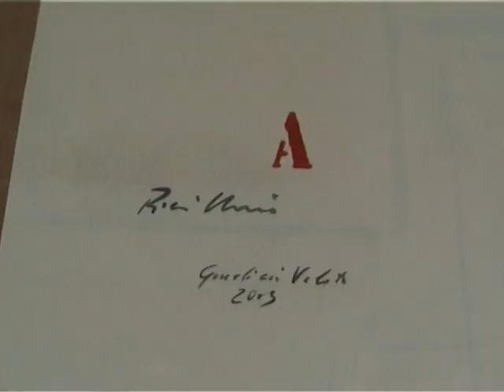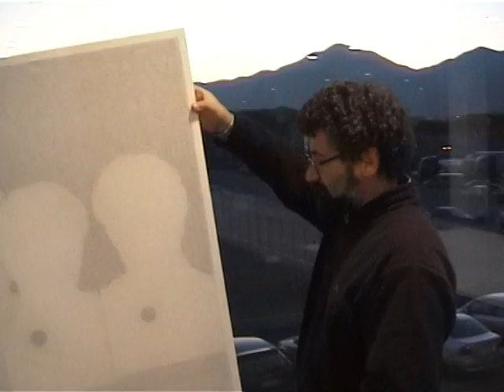Mario Ricci.Video documenting art installation.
Video documento:preparazione dell'installazione "L'Attesa" ,15 dicembre 2007,Frosinone.

Video by ukavann

Mario Ricci
Born in 1962 in Genazzano, Rome, Italy, where he lives and works. His most recent exhibitions are included in the following venues:The Last Judgment Project at Bumbershoot 2003, the Seattle Arts Festival,at Seattle Center,WA; National Museum of Fine Arts, Valletta, Malta (2002); Museo Laboratorio di Arte Contemporanea at UniversitÃ degli Studi La Sapienza, Rome, Italy (1995); Barberini Palace, Palestrina, Italy (1994); Gallery Akie Aricchi, Paris, France (1993).